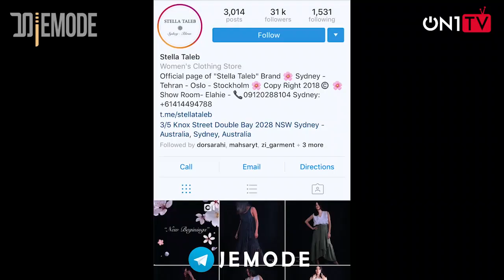Jemode - Season 2 - part 2 l ژمد - فصل دوم - قسمت 2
. ژُمد تخصصی ترین برنامه گفتگو محور در حوزه مد و فشن

سریال ژمد به کارگردانی شانا شهیدی در سال 1397 ساخته شده است. این سریال  در ژانر تاک شو می‌باشد.

فیلم‌نامه‌نویس : فاطمه صادقی
بازیگر:سوگل یکتا